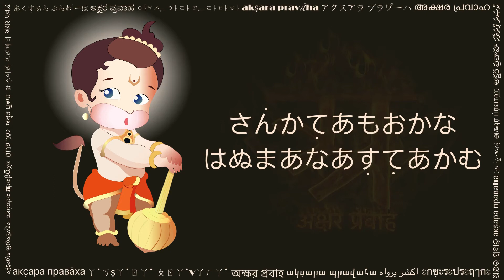さん̇かて̣あもおかな はぬまあなあす̣て̣あか (सङ्कटमोचन हनुमानाष्टक हिरगन, Sankata-mochana Hanumanashtaka Hiragana)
This beautiful composition by ごおすわ゙ーみい てぅらせぃいだあさ じい (gōsvāmī tulasīdāsa jī), is known as さん̇かて̣あもおかな はぬまあなあす̣て̣あか (saṅkaṭamōcana hanumānāṣṭaka). It is written in Awadhi language, and is one of his many famous works. てぅらせぃいだあさ じい was a Hindu philosopher and saint (1497–1623 CE) of わ゙いす̣ん̣あわ゙ さんぷらだあや (vaiṣṇava sampradāya), in the Braj region of Bharata (India). さん̇かて̣あ もおかな (saṅkaṭa mōcana) means remover of obstacles, and あす̣て̣あか (aṣṭaka) means eight verses. So chanting of this text consisting 8 verses, remembering はぬまあな じい (hanumāna jī), is believed to remove all obstacles. This beautiful song remembers りいらあ (playfulness / prowess / deeds) of Hanumanji. In a loving attempt to seek Hanuman ji's blessings, each of first seven verses remind Him of great deeds and monumental problems solved by Him. Then the concluding verse says that you have solved such great problems, my problems are nothing in front of them. Please help me with whatever obstacles I may face. Many people also refer to this song by its opening verse, i.e., ばあら さまや らゐ゙ ぶはくす̣い りよお たば (bala samaya ravi bhakshi liyo tab).

This video is shared with a hope to help readers of Hiragana script. You can practice this by reciting along the text and audio. Hope this helps in your sadhana.

Please share your comments below, and let us know what other texts would you like to see in Hiragana.